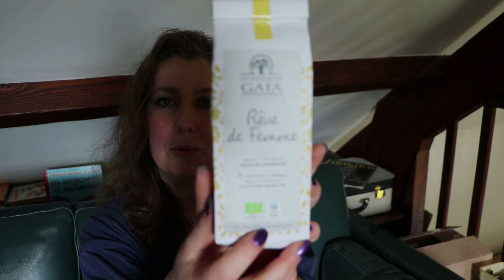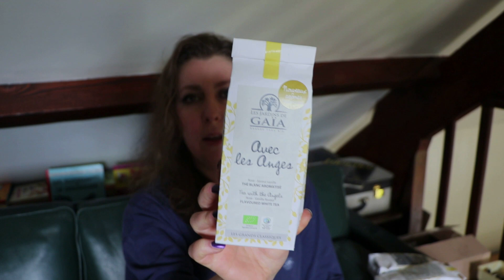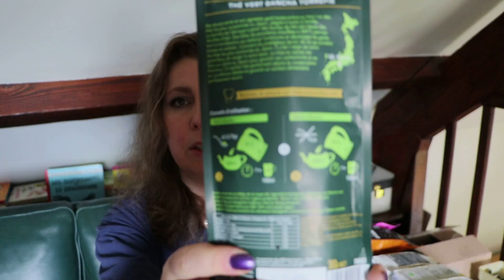Unboxing Onatera | Commande du Thé | Les Jardins de Gaia | Thés de la Pagode | English Tea Shop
La commande essentiellemnt des thés des marques comme : les Jardins de Gaia, les Thés de la Pagode et English Tea Shop avec quelques courtes vidéos de présentation des thés infusés et un avis direct en images.

⏰Chapitres :

00:00 Introduction
02:01 Unboxing Onatera
03:10 Unboxing Onatera - Nat & Form Thé vert et pissenlit Bio - 200 gélules
03:27 Unboxing Onatera - Les Jardins de Gaïa Thé blanc Rêve de femme Bio - 50 g
04:12 Unboxing Onatera - Les Jardins de Gaïa Thé noir Babouchka Bio - 100 g
05:28 Unboxing Onatera - Les Jardins de Gaïa Thé blanc avec les anges Bio - 50 g
06:12 Unboxing Onatera - Thés de la Pagode Thé noir caramel Bio - 100 g
07:01 Unboxing Onatera - Thés de la Pagode Thé vert Sencha de Chine vanille & fleurs de cerisier
07:22 Unboxing Onatera - Aromandise Thé vert Bancha torréfié (Hojicha) Bio - 30 g
08:50 Unboxing Onatera - les thés English Tea Shop
09:23 Unboxing Onatera - English Tea Shop Thé blanc coco fruit de la passion Bio - 20 sachets
10:55 Unboxing Onatera - English Tea Shop Thé vert grenade et pétales de rose Bio - 20 sachets
11:21 Unboxing Onatera - English Tea Shop Thé blanc myrtille, fleurs de sureau Bio - 20 sachets
12:11 Conclusion

      100 points, soit 10€, vous seront crédités sur votre compte et celui de votre
       filleule.
📣 WinWalk enregistre tes pas et collecte les pièces en marchant que tu échangera
      contre les bons d'achats chez de nombreux sites marchands
📣 Audible Cliquez ici pour le lien offre d'essai 1 mois gratuit 👇 :